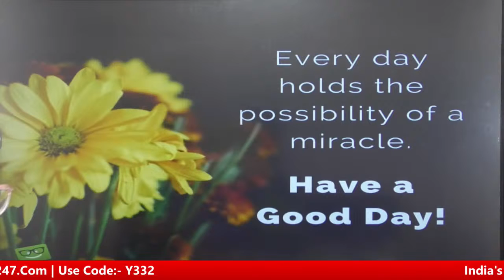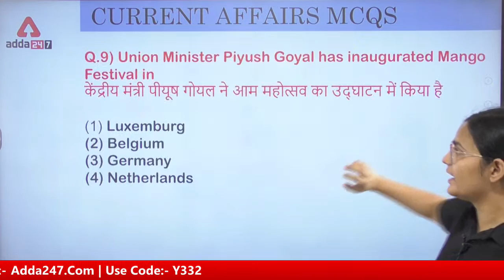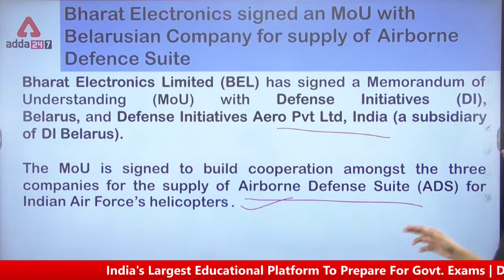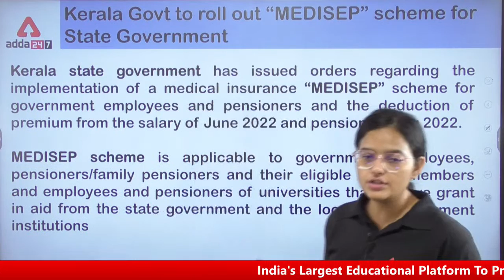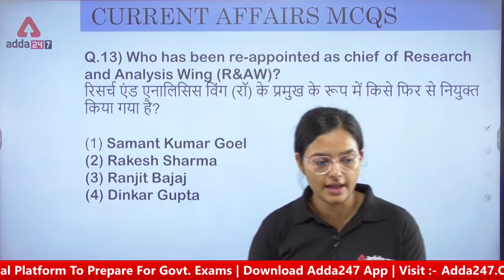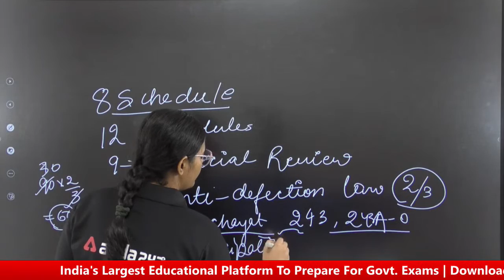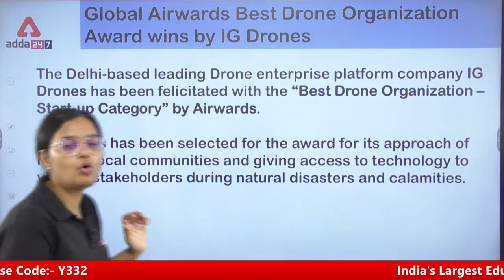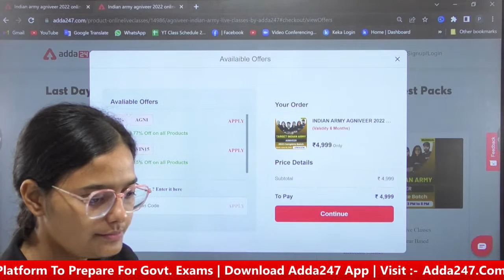30th June 2022 | Current Affairs Today | Current Affairs For Engineering Exam 2022 | By Kirti Pandey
30th June 2022 | Current Affairs Today | Current Affairs For Engineering Exam 2022 | By Kirti Pandey | DSSSB Current Affairs 2022 | RRB JE Current Affairs | SSC JE Current Affairs 2022 | Current Affairs 2022 | Current Affairs

Jharkhand Staff Selection Commission (JSSC) is set to conduct the JSSC JE recruitment exam for a total of 1289 vacancies. The JSSC JE recruitment exam is held for the selection of qualified and worthy candidates for the junior engineer position in various technical departments of the Jharkhand government. to watch Demo Videos, Course Content, Current Affairs & Exam-Wise Content Etc.